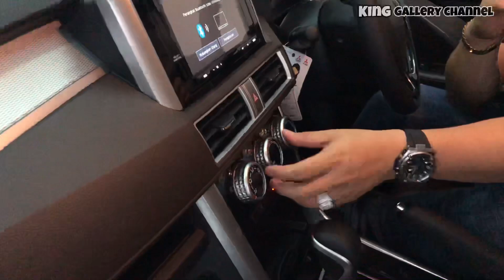REVIEW LENGKAP XPANDER CROSS PREMIUM PACKAGE VARIAN TERTINGGI, READY DI KING GALLERI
1. BATAS NYA SAMPAI TGL 15 juni 2021 , PENGUMUMAN TGL 30 Juni 2021

2. Hadiah motor akan di berikan apabila jumlah subscribe king gallery channel sampai 15 juni 2021 se banyak 100.000 subscribers dan followers instagram harus mencapai 50.000 followers( jadi KALIAN harus banyak merekomendasikan ke teman2 untuk SEGERA subscribe dan follow king gallery channel )

2. Wajib koment
    Di you tube

3. Wajib folow king gallery Instagram dan anggia_kinggallery

4. Wajib komen di Instagram tag 3 nama untuk ikut folow king gallery instagram ( ketik juga giveawaykinggallery )

5. Wajib posting di feed instagram dan story instagram kalian dan tag kinggallery.insta poster yg kita buatkan

6. Wajib konsisten setiap hari apabila tidak konsisten maka tidak masuk dalam pengundian sepeda motor

SELAMAT MENCOBA

CALL OR WA :

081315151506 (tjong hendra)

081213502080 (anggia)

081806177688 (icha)